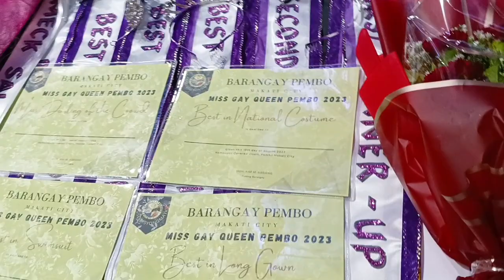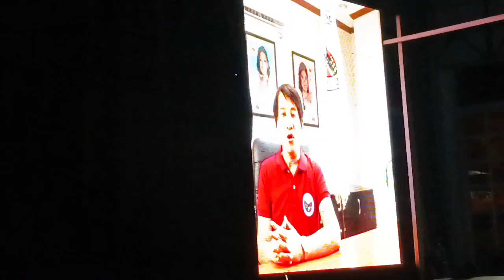Queen of Pembo 2023-Only Mayumi